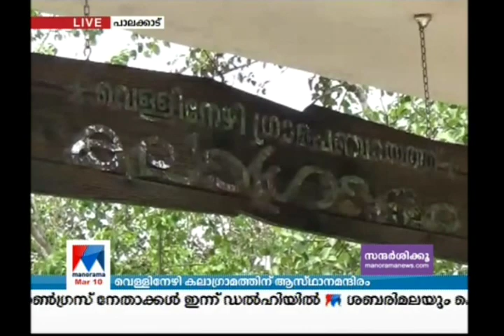വെള്ളിനേഴി കലാഗ്രാമത്തിന് ആസ്ഥാനമന്ദിരം; ആദ്യഘട്ടം പൂർത്തിയായി | Palakkad Vellinezhi